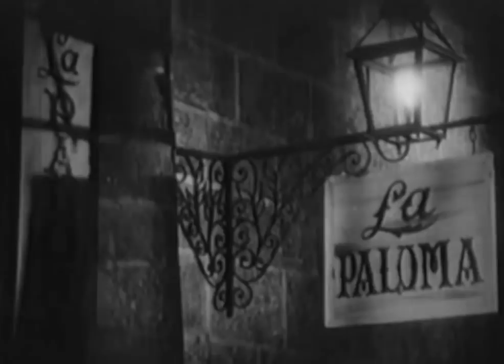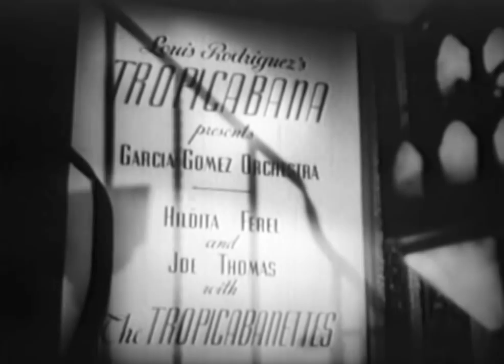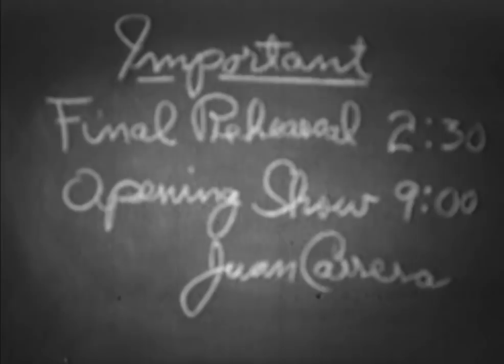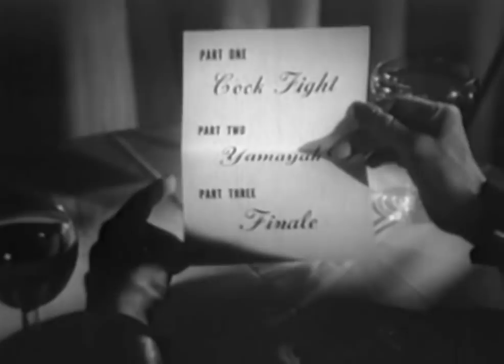Sarumba (1950) LOVE TRIANGLE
Stars: Tommy Wonder, Michael Whalen, Doris Dowling
Director: Marion Gering

A sailor goes AWOL when he falls for a Cuban nightclub singer. To win her affections from a wealthy suitor, he helps her invent a crazy new dance that blends a cock fight with the Rumba and Samba. HOLY LA BAMBA!